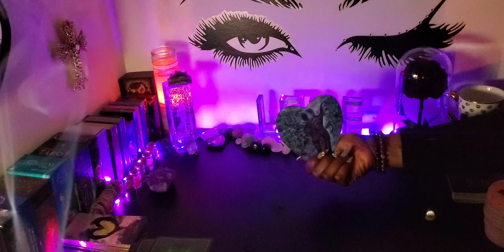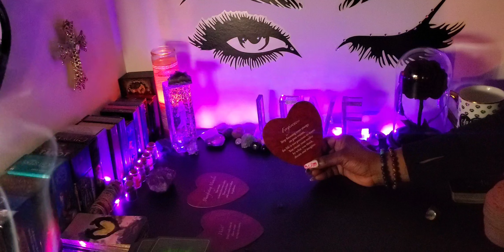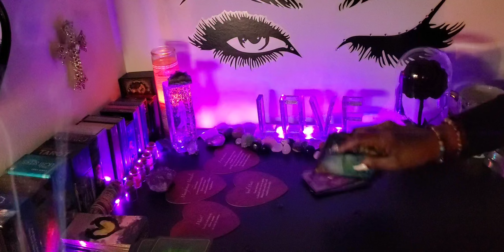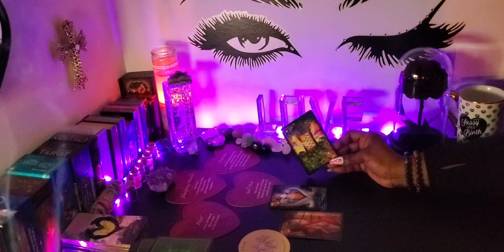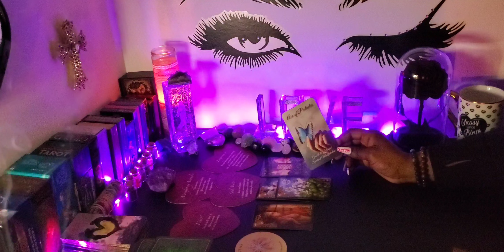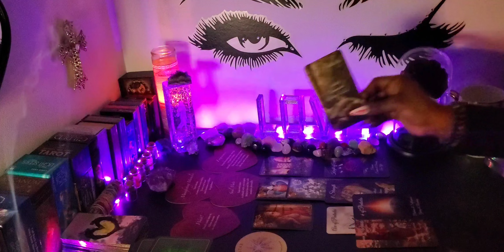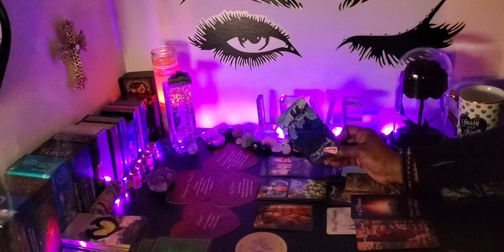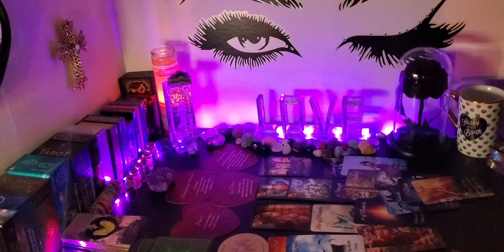♍️ VIRGO💫 😒THE GAMES PEOPLE PLAY- SOMEONE IS SERIOUSLY TRYING YOUR PATIENCE!-A RELIEF IS OTW!💜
👑KINGS & QUEENS👑
               💜 TAROT/ORACLE READING 💜
      🌻WELCOME TO OUR PLACE  OF ☀️HEALING🌻
                             ✨️LOVE ☀️& LIGHT✨

                       💜 EMPRESS MEEK😘 💜✨